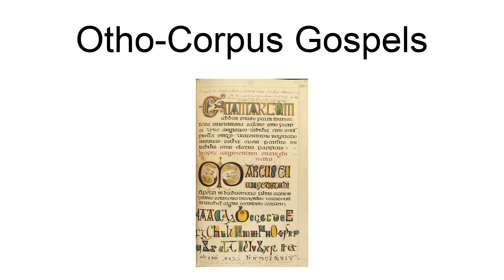Otho-Corpus Gospels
The Otho-Corpus Gospels is a badly damaged and fragmentary 8th century illuminated manuscript.  It was part of the Cotton library and was mostly burnt in the 1731 fire at Ashburnham House.  The manuscript now survives as charred fragments in the British Library (MS Cotton Otho C V). Thirty six pages of the manuscript were not in the Cotton collection and survived the fire. They are now in the library of Corpus Christi College, Cambridge (MS 197B).